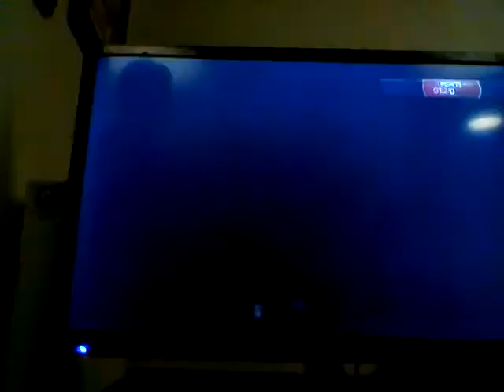10 Sub special!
Wasn't it worth the wait?